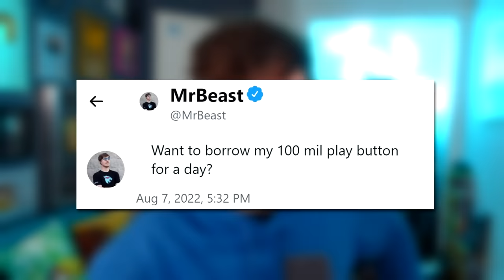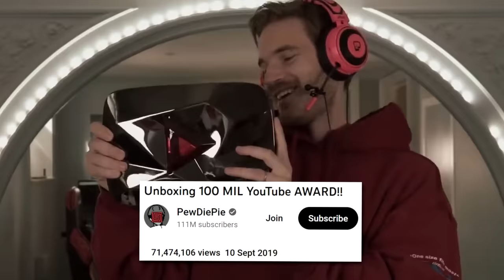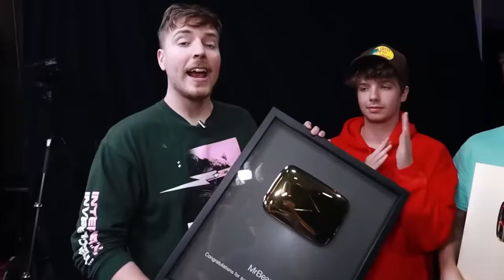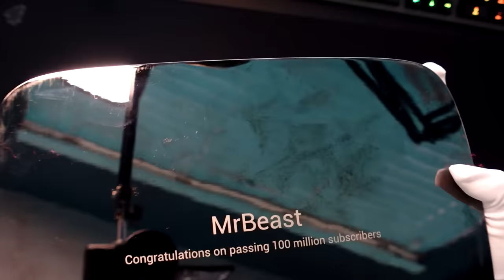How I STOLE MrBeast's 100 Million Play Button